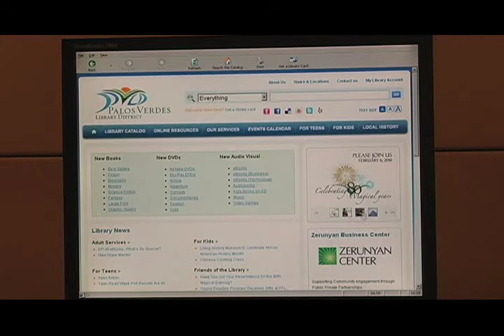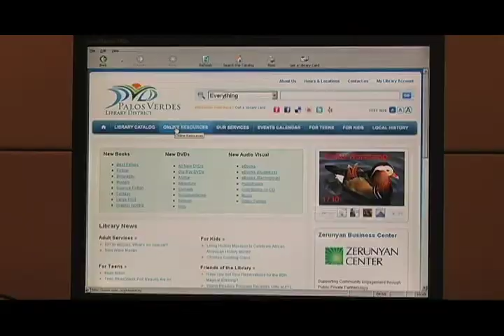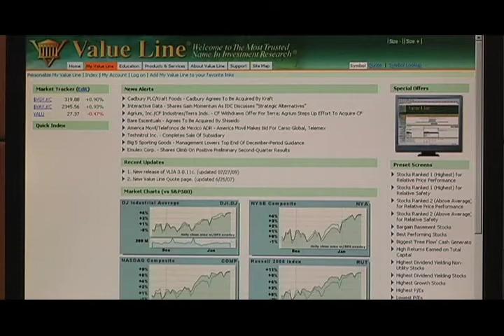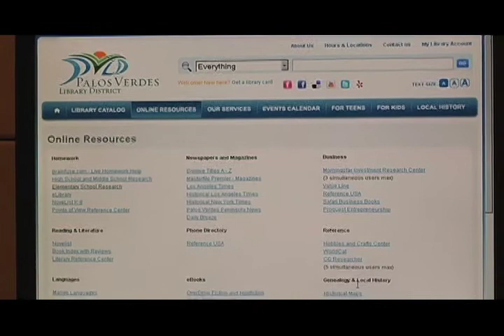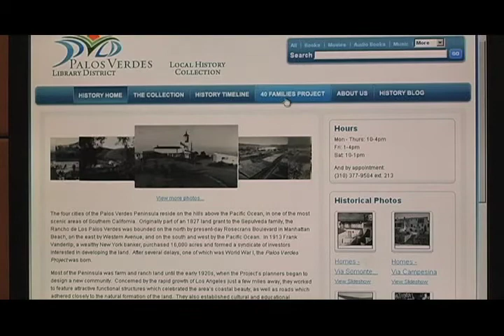Community Connection: The Palos Verdes Library's 80th Anniversary PT 3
Community Connection: The Palos Verdes Library's 80th Anniversary PT 3, Hosted by Liz Brown Swanson, Guest Kathy Gould, Guest C.C. Yu, Celebrate the 80th Anniversary Edited by Mark J. Doddy and Liz Brown Swanson